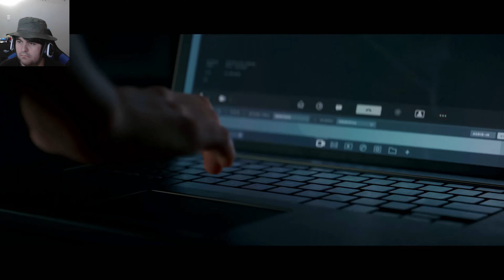A MADMAN | Call of Duty: Modern Warfare III (2023) (Revisited) | Part 5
Price and Soap remember the first time they encounter Makarov and regret taking him alive in the past, now with new intel from Shepperd and Graves. TF141 has found the source of Makarov money lender.
The missions in the playthrough is "Flashpoint" and "Oligarch".

This video is intended for entertainment, review, and educational purpose only. Content in video is expressed using PG-MA rated video games; and is not intended for children.